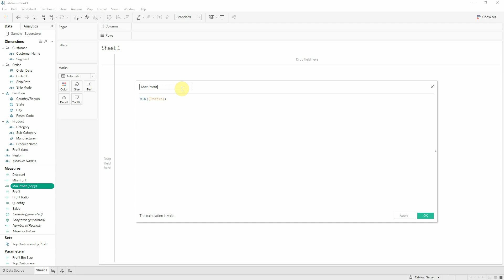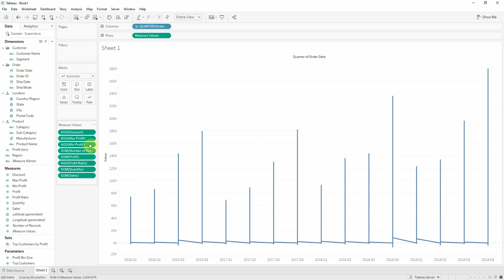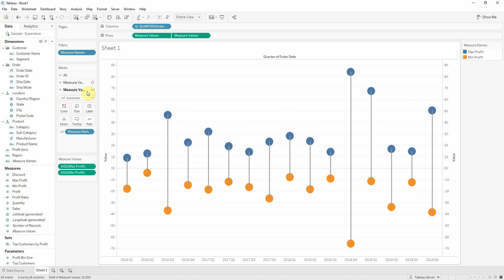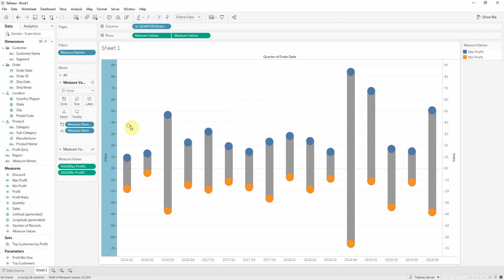Span Chart generat in Tableau Software – Skill Pill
Un Span Chart, cunoscut si ca Range Bar, este o vizualizare ce ne ajuta sa aratam intervale de valori ale unei masuri, intre valoarea sa maxima si valoarea sa minima. Arata informatii despre valorile extreme, mai mult decat ce este intre acestea. Aceste grafice, generate in Tableau Software, sunt ideale pentru a compara intervale. Cititi textul si urmariti acest video.